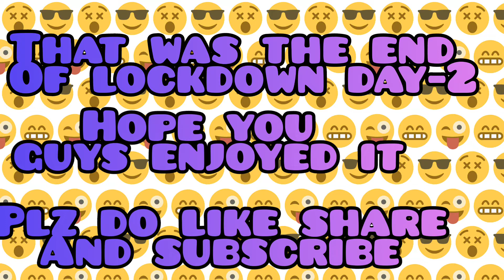Lockdown day-2 | pulimittayibyaadimalu | Aadi and Malu l Mothers day special I